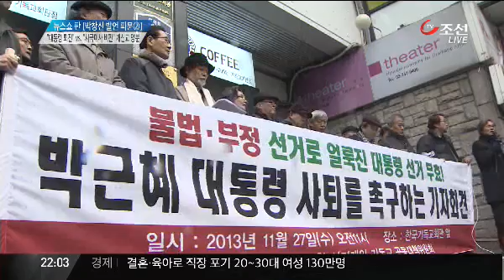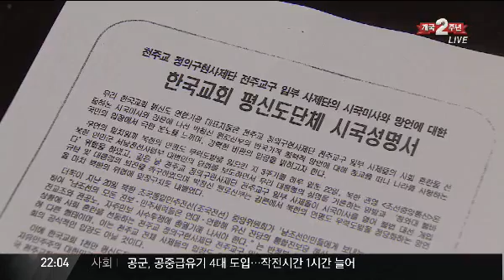"대통령 퇴진" vs. "시국미사 비판"...개신교 양분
시국 미사 파장은 개신교계로도 번지고 있습니다. 몇몇 개신교 단체는 박근혜 대통령을 인정할수 없다면서 퇴진을 요구했고 여기에 맞선 또다른 개신교 단체들은 시국 미사를 비판하는 기자 회견을 열었습니다.